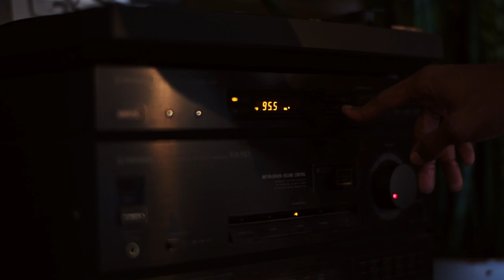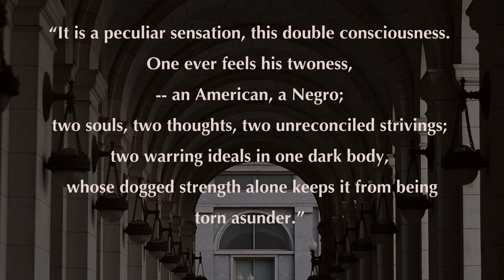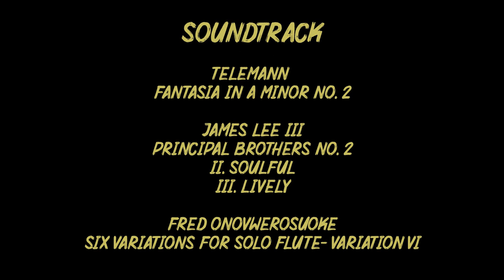A Tale of Two Tails Movie - Titus Underwood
At its surface, this is the story of a person who is both culturally diverse and a member of the traditional classical music world. The underlying sentiment of this film is to illustrate the baldness of conformity when one is forced to have separate private and public personas. This film is an affirmation of the dichotomy of Titus as a black man and a classical musician. In using two black composers, James Lee III and Fred Onovwerosuoke, Titus uses innovative and diverse programming to express his rich cultural heritage, with the desire to encourage other to do the same, and in doing so add value to the cultural fabric of the classical music industry.

Credits:
Executive Producer and Director - Titus Underwood
Director of Photography and Co-Director - Titilayo Ayangade
1st Camera Assistant and Post Production - Edwin Kaplan
G. P. Telemann - Fantasia in a
James Lee III - Principal Brothers No. 2
Fred Onovwerosuoke - Three Pieces for Solo Flute Variation VI